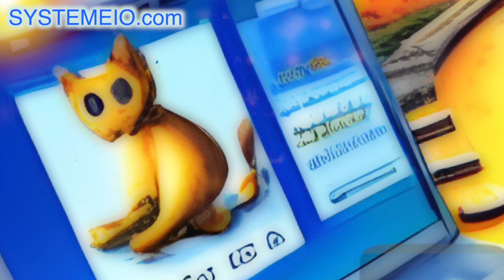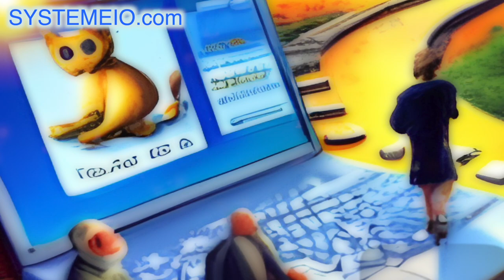SystemeIO: Your Wishes Will Come True!